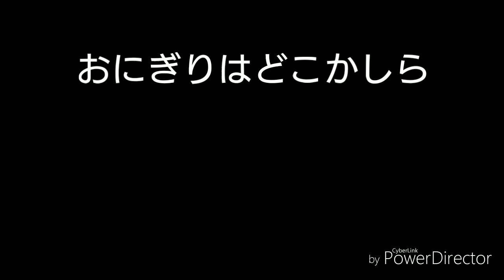おにぎりはどこかしら 音源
よみぃさんが作った曲は楽しくていいですよねー。
今回はよみぃさんが作ったおにぎりはどこかしら
という曲を音源として流しているのでよかったら最後まで見てください。

やきそば！(@Qvi45DZlF8VIAV9)さんをチェックしよう